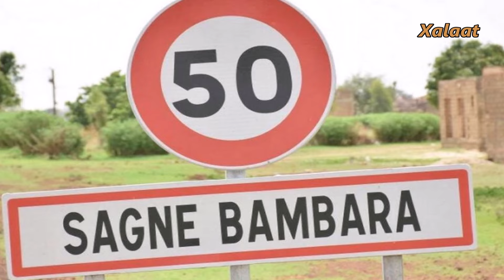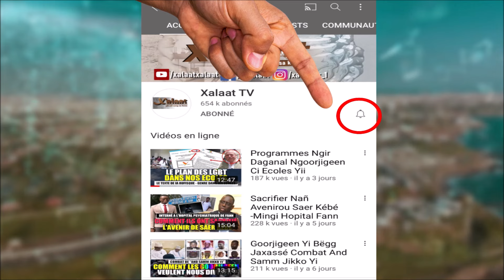Kan Mooy Cheikh Mouhidine Samba Diallo ? Jaar-Jaar ak Limu Réaliser Ci Dundëm...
Rejoignez nous  et soutenir la chaine  :
L'érudit polyvalent comme on aimait l'appeler affectueusement ne cesse d'éclairer les esprits par son héritage qui restera à jamais gravé dans les anales des Hommes qui ont beaucoup servi l'Islam au Sénégal. Cheikh Mouhidine Samba Diallo n'était pas uniquement un Guide Religieux. Outre sa passion pour les sciences, il s'est beaucoup investi pour sa communauté, précisément à Sagne Bambara ; là où des descendants du Prophète ont quitté la Mecque, traversant tout le long du Sahel pour y trouver siège. Voici le portrait d'un Etre Multidimensionnel et dont les conférences et Fatwa constituent des mines d'or pour cette génération et celle qui va venir. L'Architecte dont les grandes réalisations deviennent des édifices publics pour des milliers de personnes.